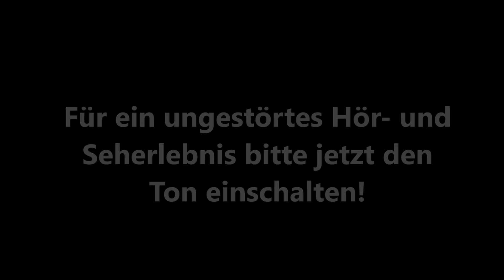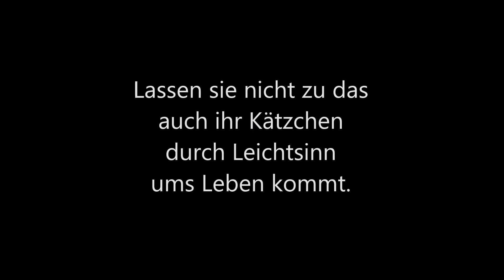Katerkastration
Jedes Jahr werden unzählige Katzen geboren, viele zuviele werden nicht kastriert und müssen dann Jahr für Jahr entweder Kämpfe mit ihren Rivalen austragen oder aber Nachkommen in die Welt setzen.

Hier zwei Jungkater aus dem gleichen Wurf, die leider obwohl bereits ein Jahr alt, nicht kastriert waren.